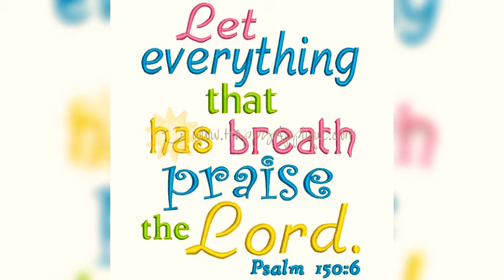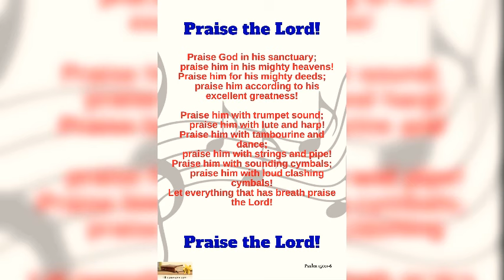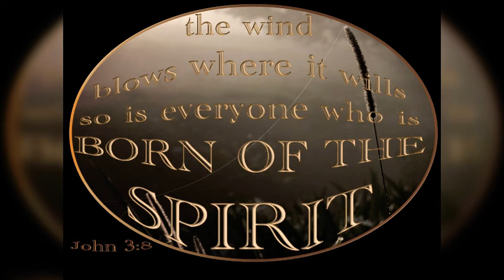Yeshu Mashi Tera Pyare Hai ✝️ Reshma sharma Lautoka Fiji 🇫🇯